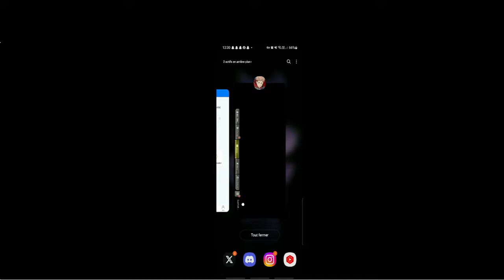LES MEILLEURS PERSONNAGES JUJUTSU KAISEN PHANTOM PARADE (TIERLIST)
Suivez l'actualité des jeux mobiles animes Bleach naruto one piece black clover jujutsu kaisen et bien plus encore en vous abonnant à la chaine !